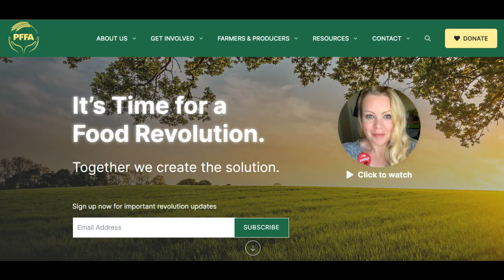Jane Angel talks about the PHA and PFFA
Jane Angel works behind the scenes for the People's Health Alliance and People's Food and Farming Alliance.

Jane co-manages the social media for PHA and PFFA and also assists Katherine McBean, one of the PHA and PFFA co-founders.

Jane shares with Robito her awakening process, how you can get involved in the PHA and PFFA and their partners, her advice for people feeling powerless and going through the feelings of doom or grief, the importance of planting the seed, giving ourselves self-love and meeting awake and aware people in person, and the free support that is available to everyone.

The PHA is creating an alternative decentralised people-led integrative healthcare model via hubs that empower and support people to take back control of their own health.

The PFFA brings farmers and communities together to ensure we the people have access to ethical, natural and nutritional food production.

About this channel:

Our freedom comes from within.

We are the heroes. We are the solution. We are the ones we are waiting for.

Robito's freedom-focused work provides global support as we the people heal our wounds from past and current events and take back the power and control over our own lives.